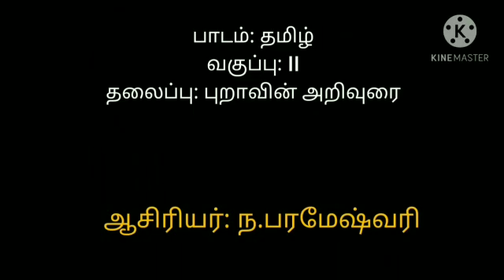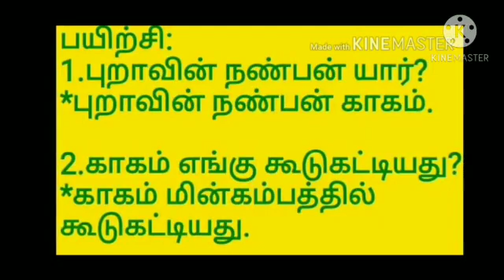Class II - Tamil -Day 13